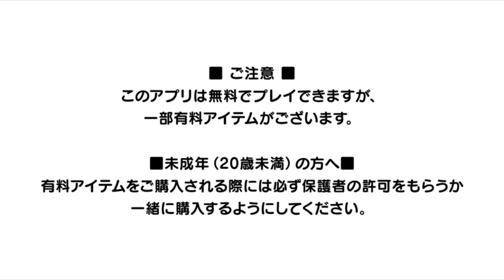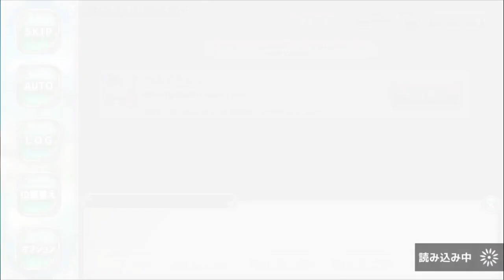Flower Knight Girl - Mobile Launch